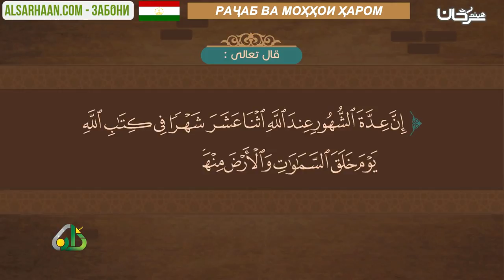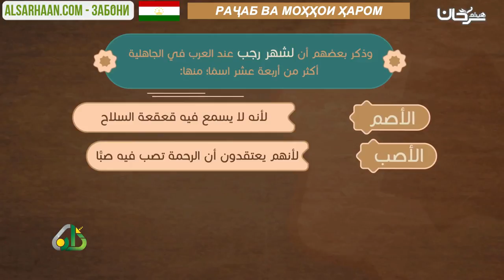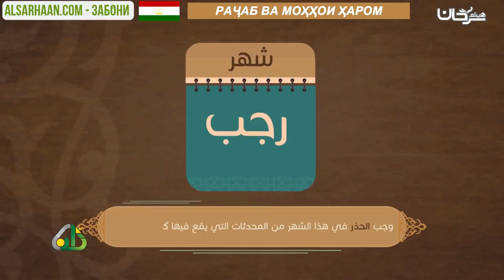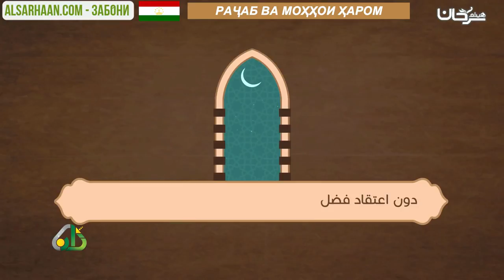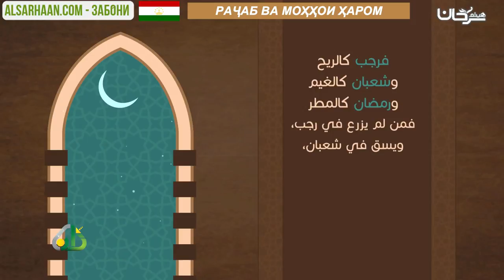РАҶАБ ВА МОҲҲОИ ҲАРОМ